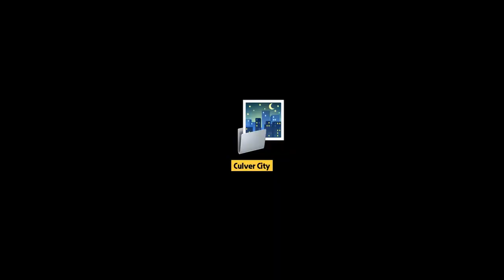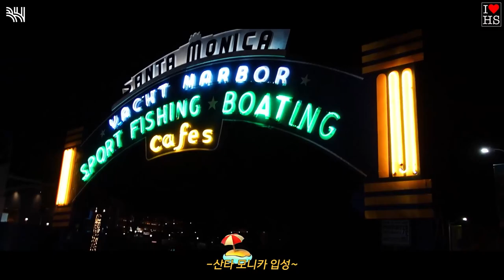(SUB)[BHIND] I♥HS, 안녕이라고 내게 말하지마♬ 미국의 마지막 공식 일정 마치고 왔습니다🙋‍♂️ 박해수 Vlog TV Academy /Emmys/ Hollywood)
[BHIND] I♥HS, 안녕이라고 내게 말하지마♬ 미국의 마지막 공식 일정 마치고 왔습니다🙋‍♂️ 박해수 Vlog (TV Academy Party/Emmys/ Hollywood)

레드카펫을 아무도 ✌스텝으로 밟은 사람이 없어서···아님 한 바퀴 TURN~을 할까~?
아니..?
아니..
사실 그냥 떨려.. 떨려 미치겠어..😵🥴

떨린 만큼 누구보다 열심히 즐기고왔습니다🤸‍♂️
해수의 EMMYs 순간이 궁금하다면?!

[BHIND] I♥HS, don't say a good bye to me♬ I'm back from the last schedule I had in the U.S.🙋‍♂️ Park Haesoo's Vlog (TV Academy Party/Emmys/ Hollywood)

There hasn't been a single person who did the ✌ step on the red carpet···so should I just make a turn~?
No..?
No..
I'm just crazily nervous right now..😵🥴

Since I was too nervous, I tried to enjoy this more than anyone else🤸‍♂️
If you are curious about what Haesoo did in Emmys?!

Come see us on other SNSs too